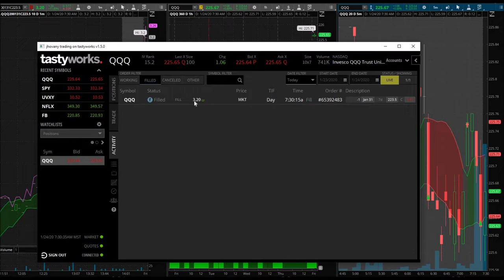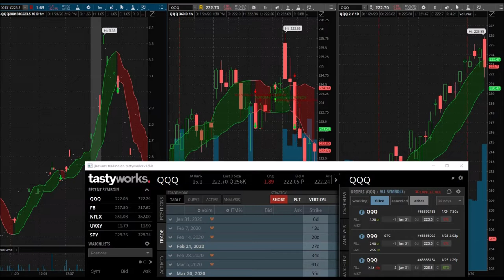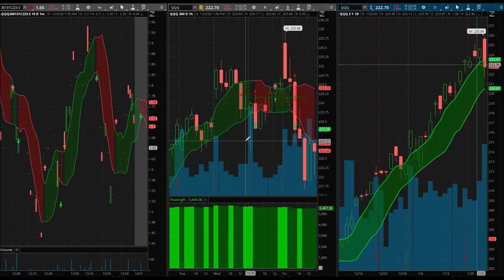Managing Your Day Trades | Day Trading QQQ Options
January 24, 2020 day trading day. I am sorry I wasn't able to get this video out to my viewers and subscriber sooner. I think I caught a slight cold and just couldn't finish this video yesterday. Today's topic, managing your day trades. Part of becoming a great day trader is knowing how to manage your money and therefore managing your day trades correctly. It's something that very few talk about buy is a very important aspect of day trading. Understanding how to manage your day trades could mean the difference between making money and losing money. I really love day trading QQQ options. It is part of my day trading repertoire along with SPY.